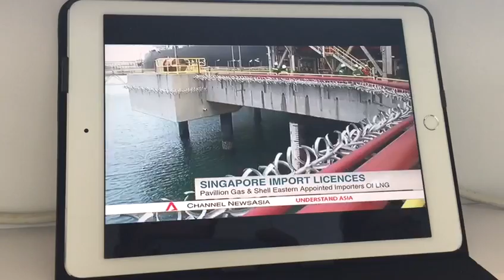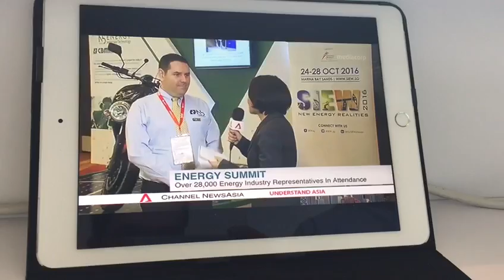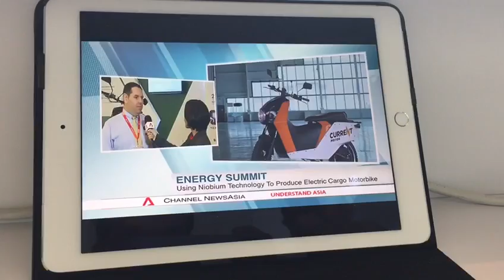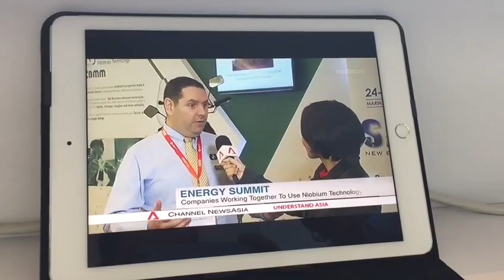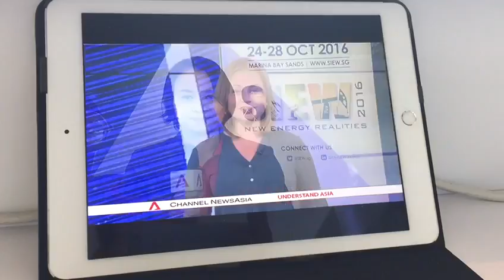CBMM in CNA